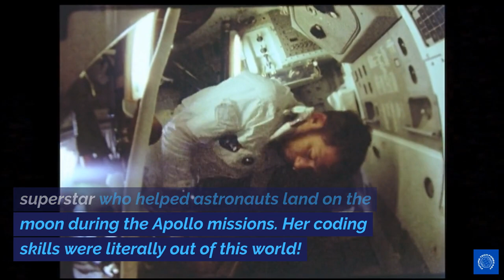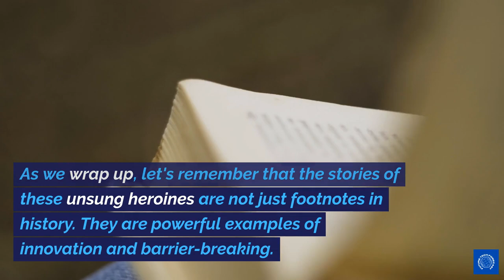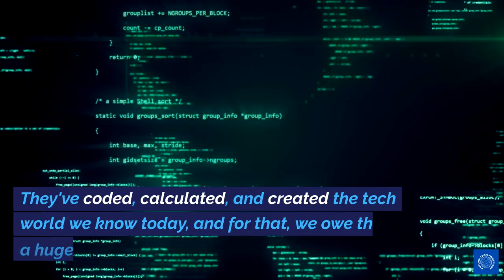🌟 Tech's Hidden Gems: Celebrating the Heroines Behind Our Digital World 🚀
Join us in this eye-opening journey as we unveil the remarkable stories of the unsung heroines in technology. 🌐

From Ada Lovelace's visionary concepts to Margaret Hamilton's moon-landing software, discover the extraordinary women who've been the powerhouse behind some of the greatest tech advancements. 🌙💻

Dive into history with us and get inspired by the trailblazing women who shaped our digital world, but whose stories have remained largely untold. 🤩